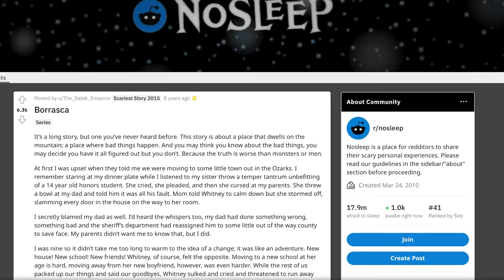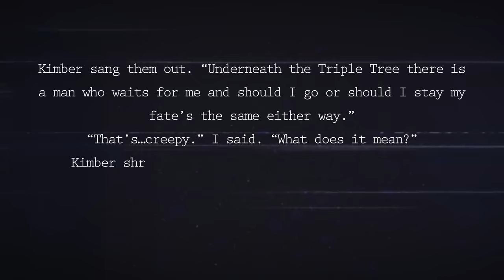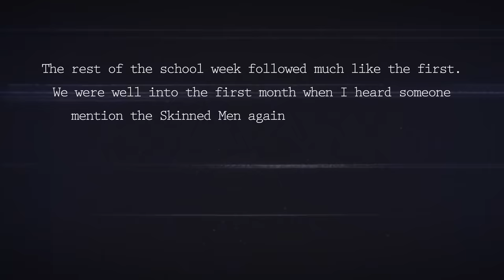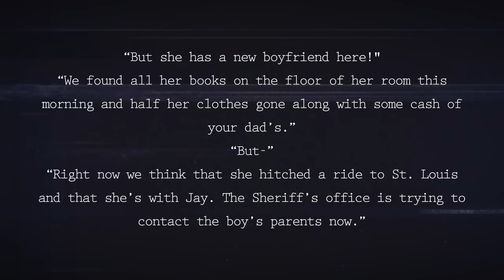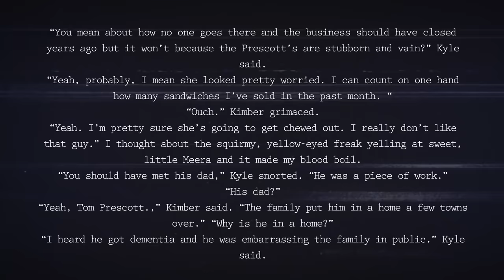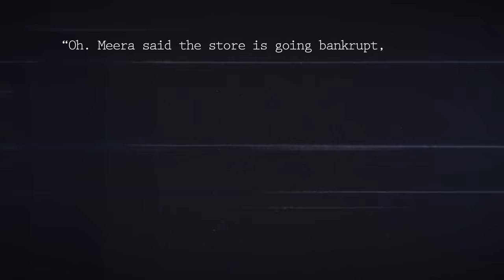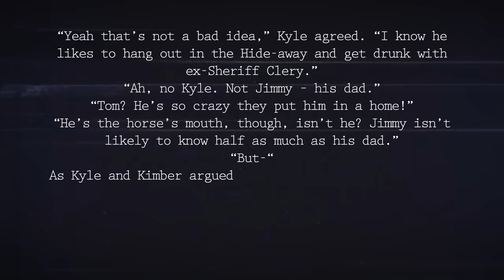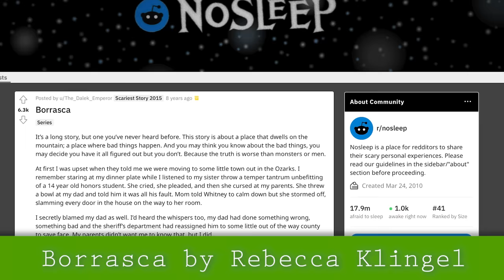Borrasca Pt.1 | Creep Cast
Author: Rebecca Klingel

Wendigoon and MeatCanyon explore one of the internets best horror stories. A new family moves into a small Missouri town by the Ozarks and begins experiencing strange things that lurk in the towns mysterious past.

Papa Meat's channels:  @PapaMeat   @MeatCanyon

Wendigoon's channels:  @Wendigoon   @Wendigames